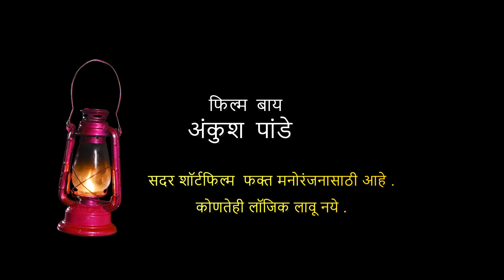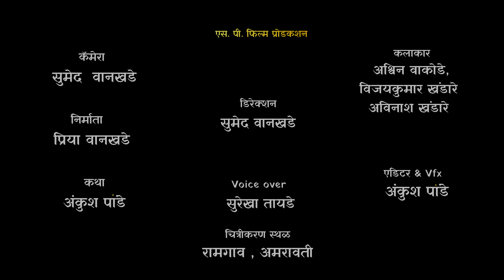कंदील । मराठी विदर्भ Horror कॉमेडी शॉर्ट फिल्म।Kandil । Marathi horror comedy short film